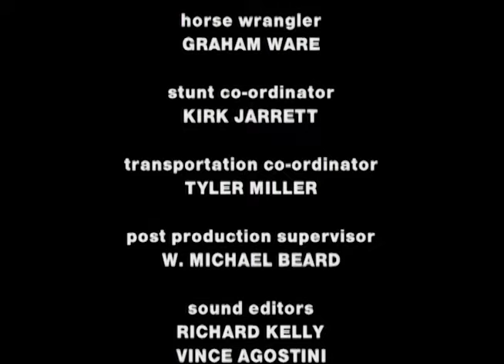Caitlin's Way - Puppy Love (HQ)